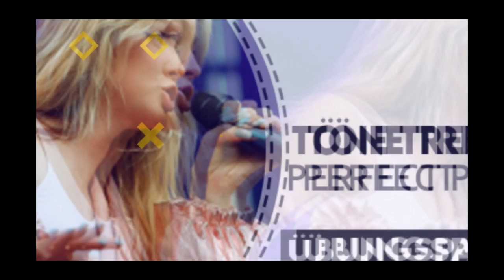Vocal Coach Analysiert KATJA x ELIF x LUNA - HIGHWAY LIVE SESSION